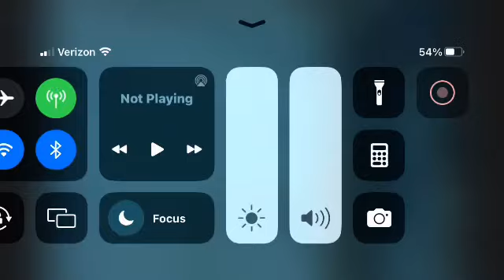The 2010 Census Form Message From Nickelodeon Dora The Explorer On Cartoon Network (April 17, 2010)